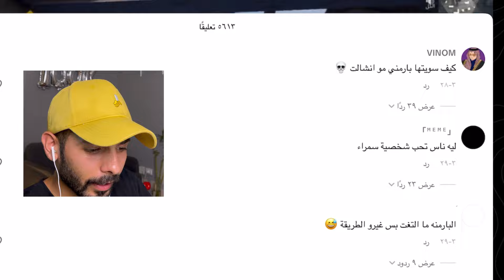راح ارجع لببجي بعد هالمقطع 😂!.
ردة فعل على مقاطعكم على تيك توك.

سلااام 👋